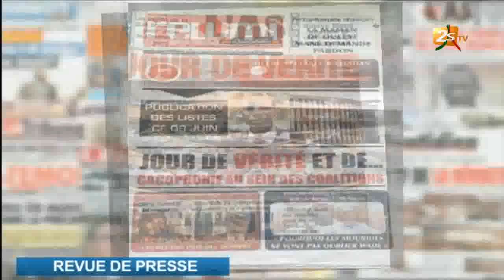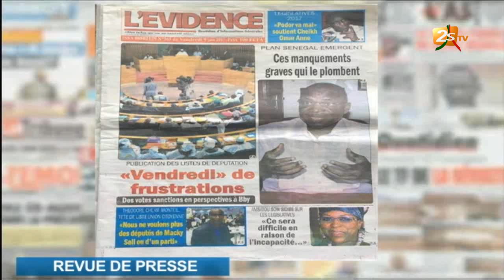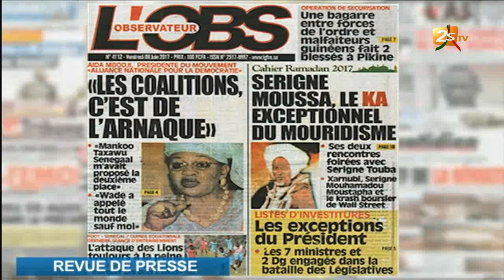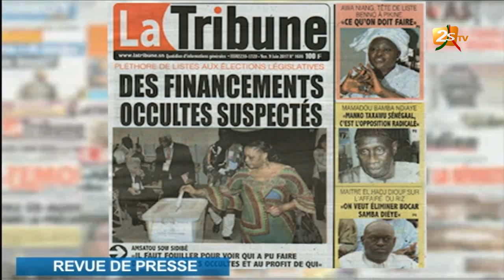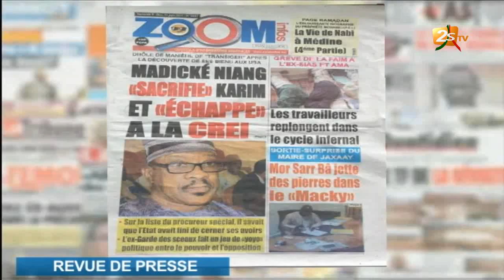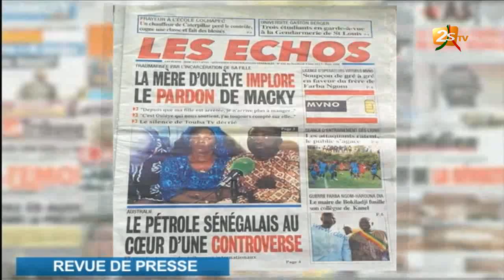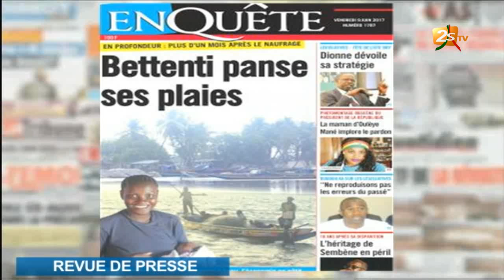REVUE DE PRESSE DU 09 JUIN 2017